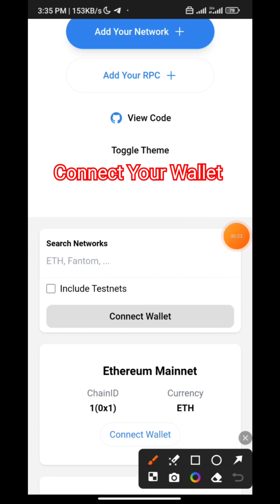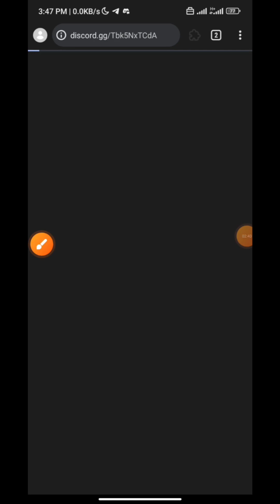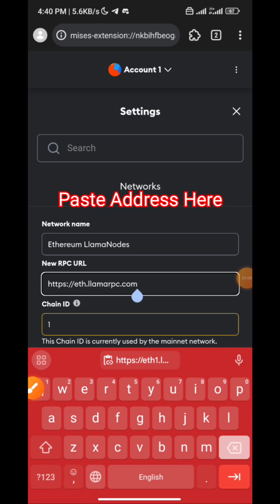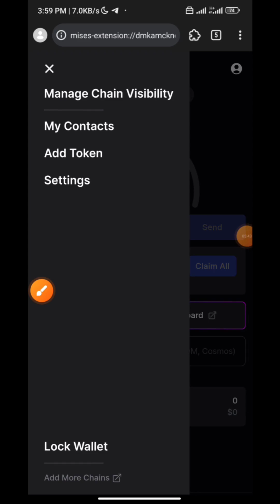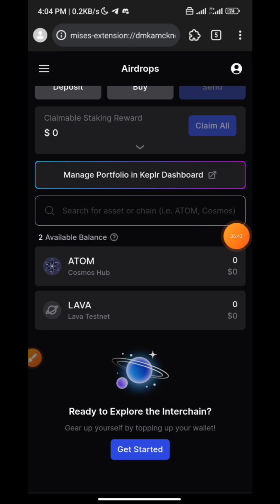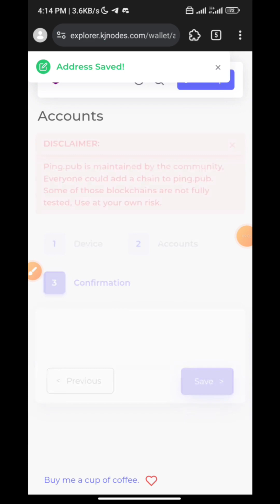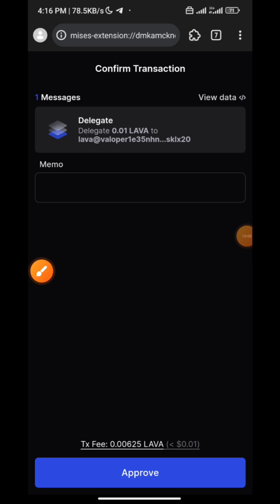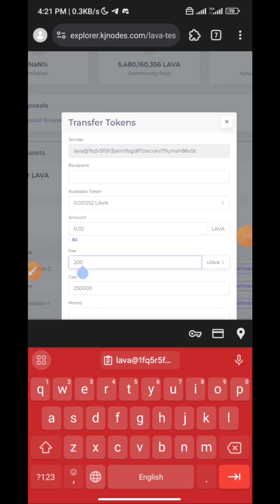Lava Airdrop Guide Step by Step Best Strategy Potential $1000/$10000 Don't Miss This Airdrop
All Links 🔗

Lava Airdrop Full Tutorial🎁

1️⃣ Add Ethereum RPC:

➣ Connect your wallet
➣ Click on "Sorting"
➣ Select RPC with 2 green ticks
➣ Click on "Add to MetaMask"
2️⃣ Create a Lava account:
➣ Click on "Join Now"
➣ Enter the invite code ( HR1AW )
➣ Connect your wallet, Discord and Twitter
4️⃣ Create a Keplr wallet:
5️⃣ Add Lava chain To Kplr :
➣ Go to docs.lavanet.xyz/wallet/keplr